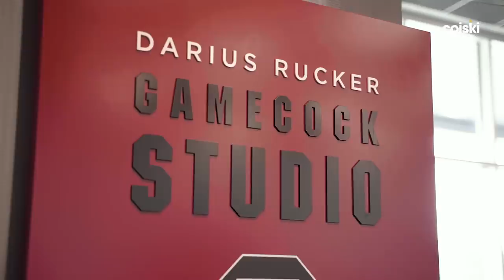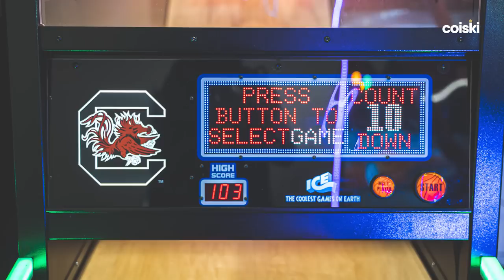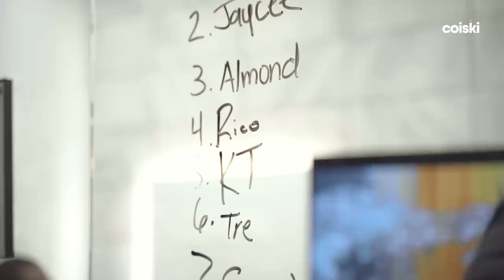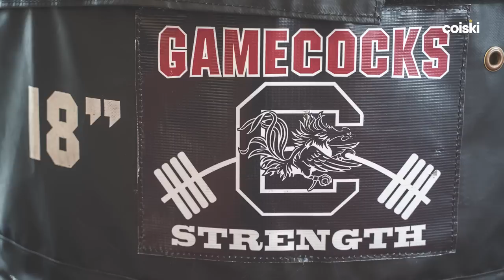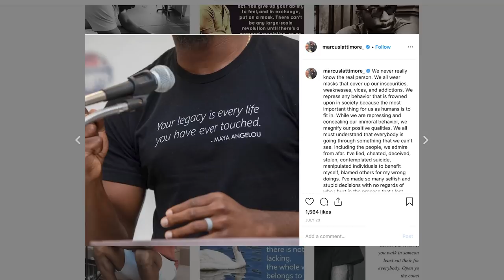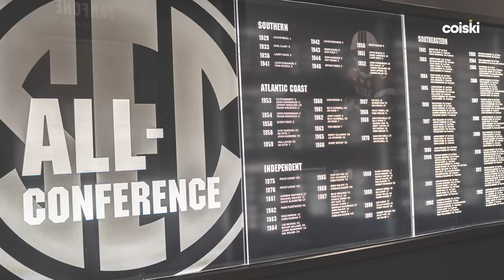Inside the SOUTH CAROLINA GAMECOCKS' 110,000 Sq-ft FOOTBALL Facility | Royal Key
Earlier this year, the University of South Carolina opened the doors of its brand new, state-of-the-art football facility right across from Williams-Brice Stadium. We recently got a chance to tour everything it has to offer, including two movie rooms, an amazingly large player lounge room, one of the best locker rooms in the nation and a...recording booth? Check it out.